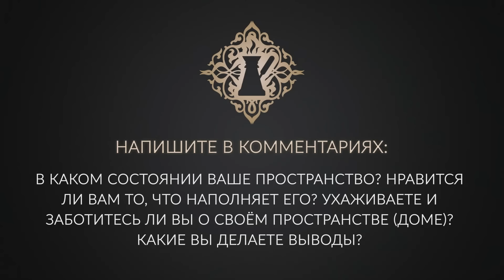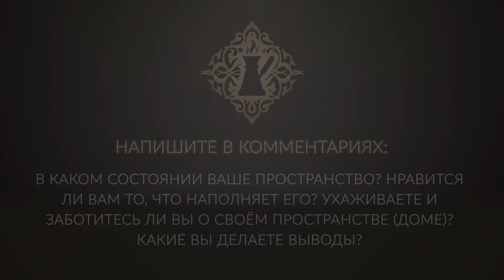МАГИЯ УБОРКИ. Инкантации для перемен в жизни. Адакофе 88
Добавьте магию к уборке. Использование инкантаций.
►Видео семинар "Пятая Стихия: Деньги. Легко и Просто"

Использование инкантаций для активизации нужных перемен.
Это видео -  очередная "сбежавшая" чашечка кофе из виртуальной кофейни Ады Кондэ. Чашечка кофе со смыслом #88☕

Ваше внешнее пространство является вашим продолжением, неким материальным воплощением того, что происходит в вашем внутреннем мире.
Давайте поговорим о том, как вы можете взаимодействовать с внешним миром, при этом влиять на свой внутренний мир, и о том, как вы можете помочь себе идти к своим целям.
Поговорим о вашем внешнем пространстве, о вашем доме, о том, что окружает вас на работе и в машине.
Глядя на то, как вы организуете своё внешнее пространство, вы можете сделать много открытий и выводов.
Вы можете использовать своё внешнее пространство (своё дом, свой рабочий стол) для того, чтобы поменять то, что содержится вашей голове.
Есть очень сильный и действенный метод, как вы можете помочь себе расставить по полочкам всё в своей голове.
Используйте инкантации - когда вы что-то делаете, проговаривайте то, что вы делаете.
Например: "Я перемываю эти стаканы, и в моей голове всё становится кристально чистым и понятным".
Здесь срабатывает уникальная вещь, буквально как заклинание, инкантация - вы что-то делаете, проговариваете это, ваше сознание с этим соглашается (вы же моете стаканы), и следующая мысль, которую вы запускаете, пройдёт без контроля в ваше бессознательное.
Использование действий в связке с намерением превращает процесс в сильный ритуал.
Результаты говорят громче любых слов, поэтому я надеюсь, вы попробуете то, о чём мы говорили. Несмотря на простоту этой методики вы увидите просто удивительные результаты.

Напишите в комментариях: в каком состоянии ваше пространство? Нравится ли вам то, что наполняет его? Ухаживаете и заботитесь ли вы о своём пространстве (доме)? Какие вы делаете выводы?

С любовью,
♥️ Ваша Ада Кондэ